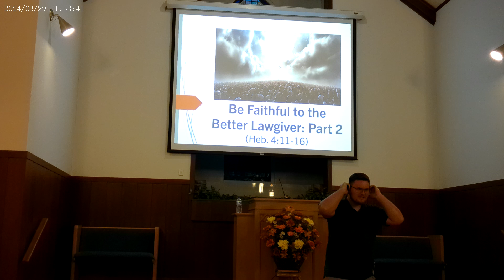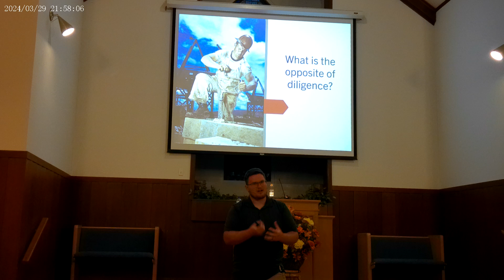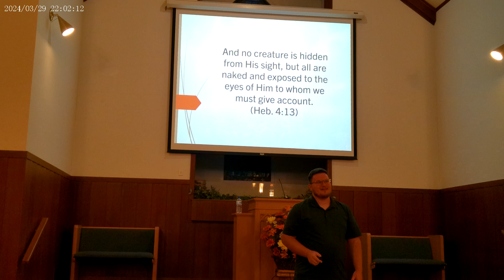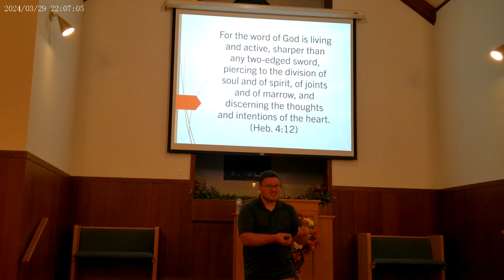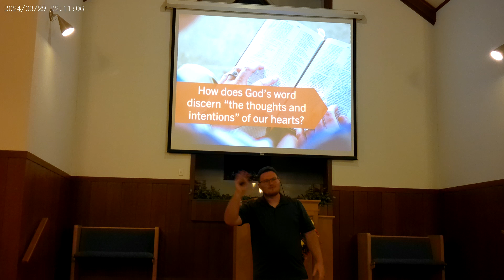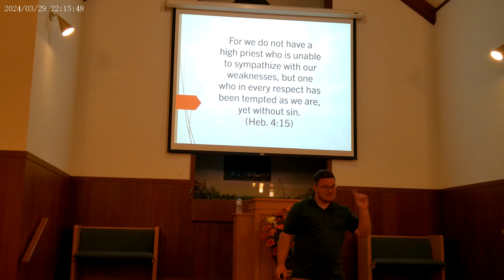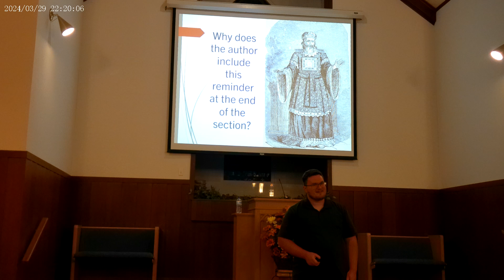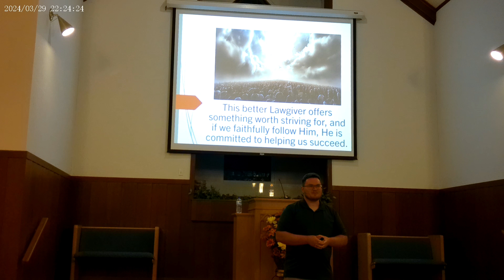Be Faithful to the Better Lawgiver: Part 2 (Heb. 4:11-16, Wednesday Class, 10/16/24)